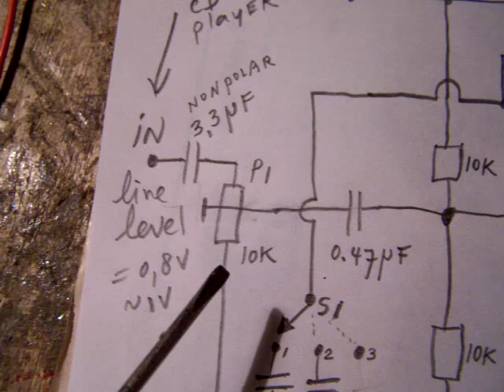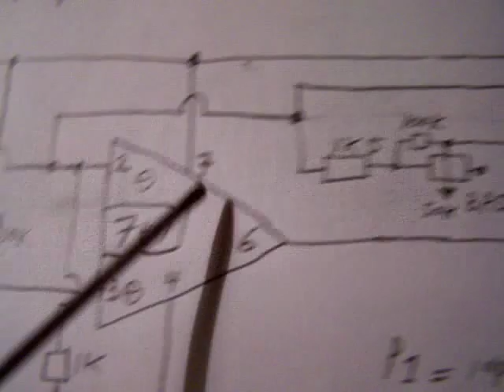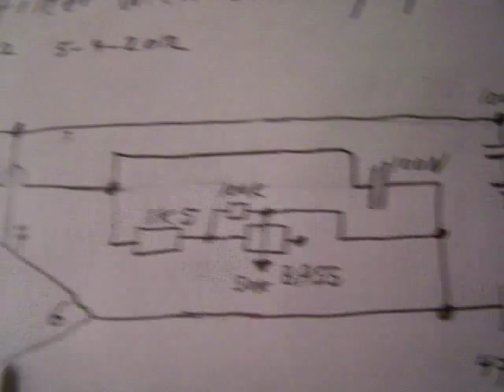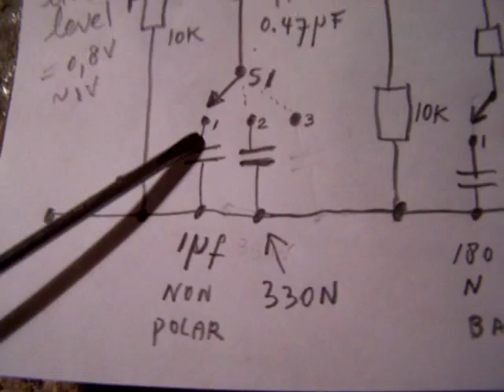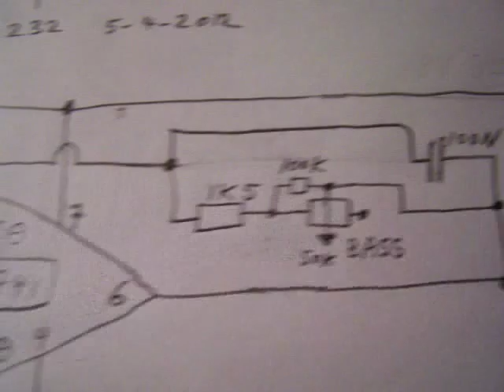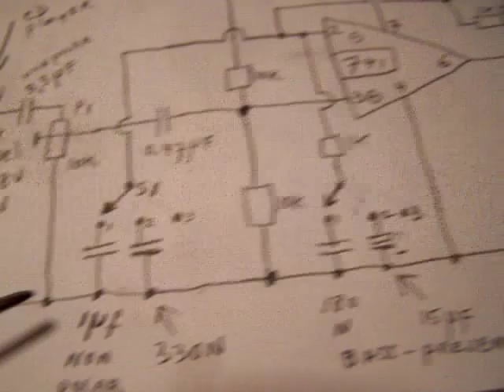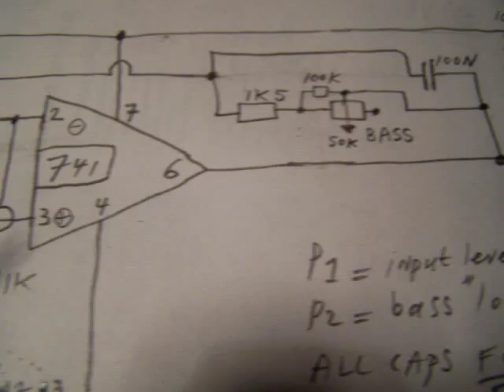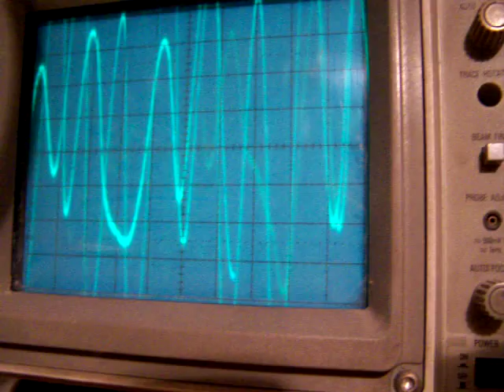Opamp (741) audio filter with sound "profiles"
LINKS TO OTHER AUDIO PRE AMP FILTER VIDEOS IN THIS TEXTBOX.  Profile 1: voices on the background, sound gets somewhat "warm" and "round". Profile 2: voices/singers get to the foreground, they are pronounced, also sharp sounds (guitar, piano, trumpet) get into the front. Profile 3: the bass is taken back (50 K potentiometer), the sound gets more or less neutral or flat. The profiles can be combined to a certain extent. The supply voltage must be 18 Volt, if so the circuit does not "clip" quickly. Perhaps it will also work on 12 V, I did not test this extensively (risk of clipping). More audio in my book: "Schematics 2, audio amplifiers and loudspeaker boxes", available on the Lulu website (author Ko Tilman).

By the way: when you change the 1K5 resistor into a higher value (let us say 100 K or 220 K) it is possible to get more bass (experiment).